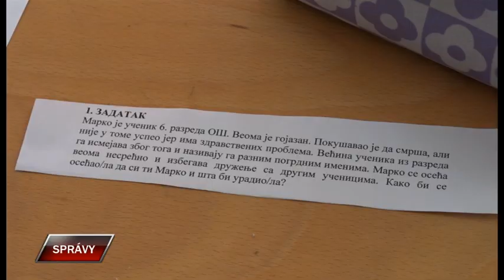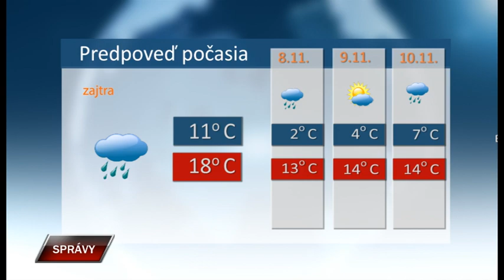Spravy 6 11 2023